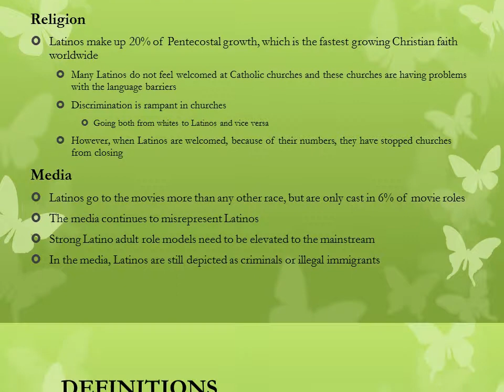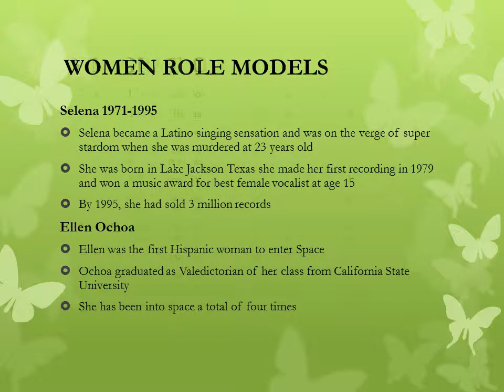Hispanics in America